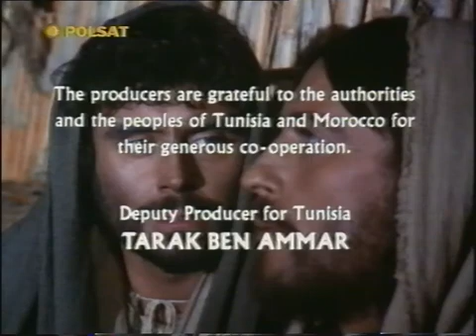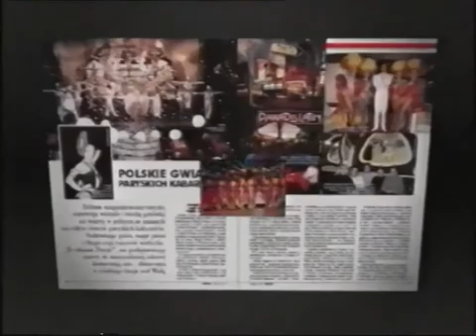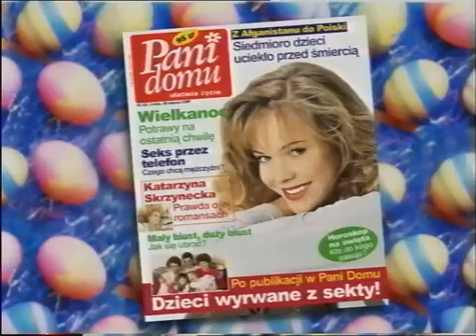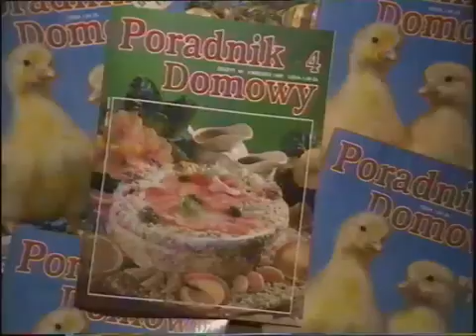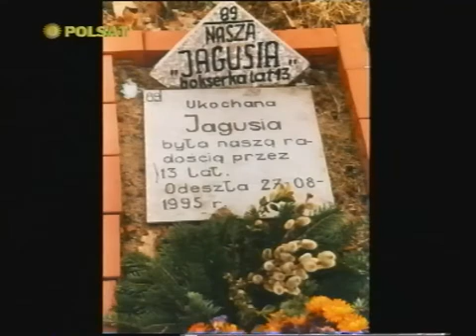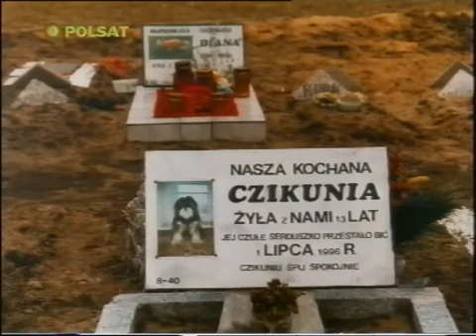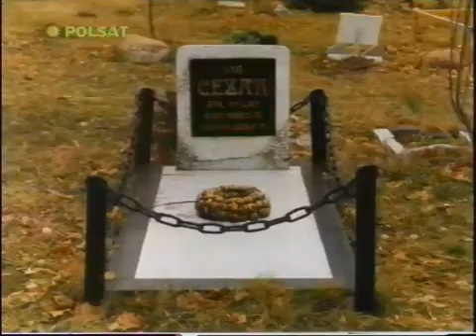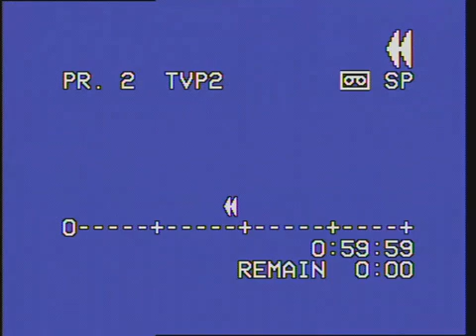Polsat - Zapowiedzi, reklamy, teleaudio i fragment Na każdy temat z 26 marca 1997